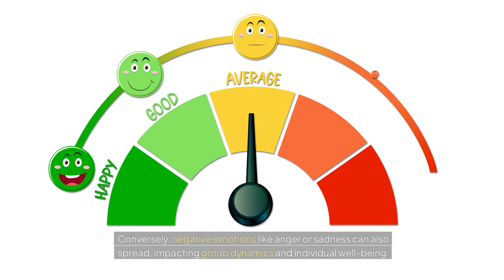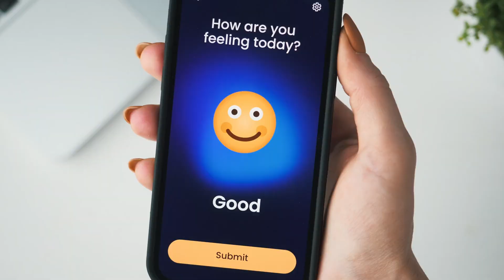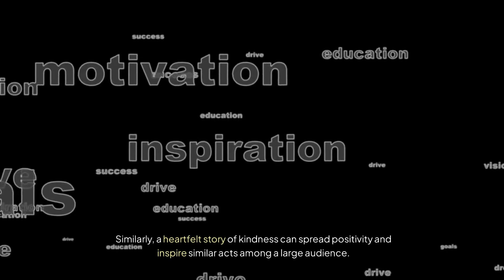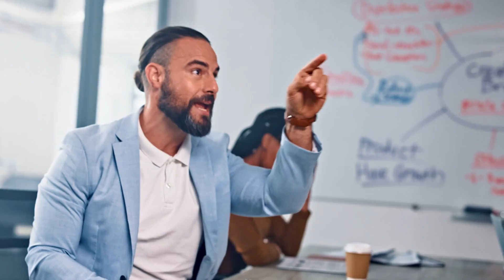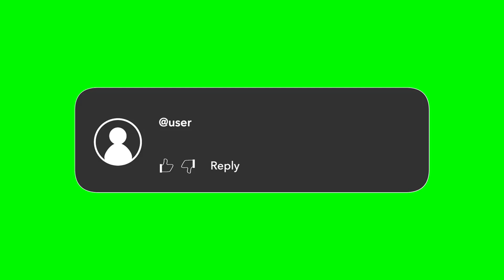Emotional Contagion: The Ripple Effect of Feelings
Emotions are powerful drivers of human behaviour, influencing everything from individual actions to societal norms. One particularly fascinating aspect of emotions is their contagious nature—how they can spread from person to person, shaping collective experiences and behaviours. This phenomenon, known as emotional contagion, plays a crucial role in various settings, from personal relationships to workplaces and large-scale social movements.